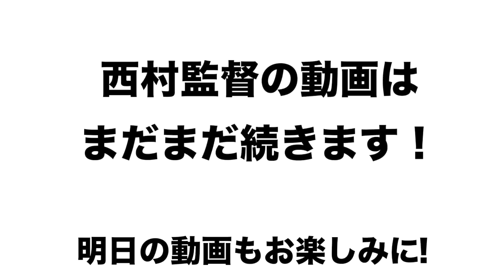【千葉ロッテとオリックスのどちらの監督がつらいですか！？】ツイッターからの質問や、ウィキペディアにある疑問に答えてもらいました！質問コーナー